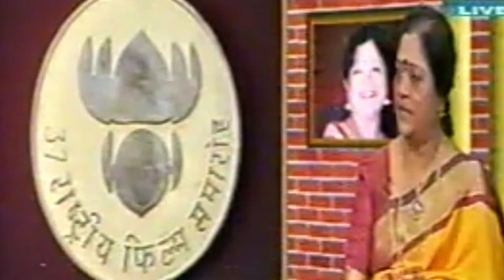BV Radha Life Story | KSL Swamy | Senior Artist | Kannada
250 ಕ್ಕೂ ಹೆಚ್ಚು ಚಿತ್ರಗಳಲ್ಲಿ ನಟನೆ. ಕನ್ನಡ ಮಾತ್ರವಲ್ಲದೇ ಕೆಲವು ತಮಿಳು, ತೆಲುಗು, ಮಲಯಾಳಂ, ಹಿಂದಿ ಮತ್ತು ತುಳು ಚಿತ್ರಗಳಲ್ಲೂ ರಾಧ ಅಭಿನಯಿಸಿದ್ದಾರೆ. ೬೦ರ ದಶಕದ ಉತ್ತರಾರ್ಧ ಮತ್ತು ೭೦ರ ದಶಕದ ಪೂರ್ವಾರ್ಧದಲ್ಲಿ ಬಿಡುಗಡೆಯಾದ ಬಹುತೇಕ ಬಹುತಾರಾಗಣದ ಕನ್ನಡ ಚಿತ್ರಗಳಲ್ಲಿ ಮಹತ್ವಪೂರ್ಣ ಪಾತ್ರ ನಿರ್ವಹಿಸಿದ್ದಾರೆ.